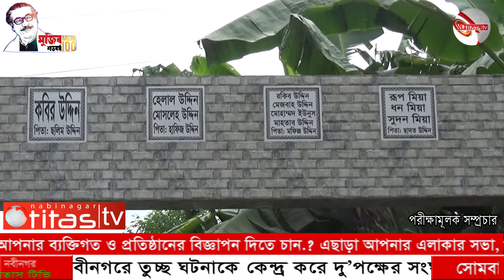তুচ্ছ ঘটনাকে কেন্দ্র করে দু’পক্ষের সংঘর্ষ, এজাহারে মিথ্যা তথ্য দেয়া হয়েছে বললেন বিবাদীর পরিবার ***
ব্রা‏হ্মণবাড়িয়ার নবীনগর উপজেলার শ্রীরামপুর ইউনিয়নের পুরান শ্রীরামপুর গ্রামের রবিউল আউয়াল ও মোশারফ হোসেন এর মাঝে তুচ্ছ ঘটনাকে কেন্দ্র করে সংগঠিত সংঘর্ষের ঘটনায় রবিউল আউয়াল বাদী হয়ে নবীনগর থানায় একটি মামলা দায়ের করেছেন। মিথ্যা তথ্য দিয়ে মামলা করা হয়েছে বলে দাবি করছেন বিবাদী মোশারফ হোসেন এর পরিবারের সদস্যরা। এছাড়া দায়ের করা মামলায় একাধিক সাক্ষীরাও জানেন না তাদের মামলায় সাক্ষী করা হয়েছে।

সরেজমিন ও এজাহার সূত্রে জানা যায়, রবিউল আউয়াল ও মোশারফ হোসেন উভয়ই পাশাপাশি বাড়ির হওয়ায় তাদের চলাচলে একটি সড়ক রয়েছে। সেই সড়ক দিয়ে মোশারফ হোসেন এর বাড়ির বৃষ্টির পানি নামার তুচ্ছ ঘটনাকে কেন্দ্র গত ০৮ সেপ্টেম্বর বিকেলে উভয়ের মধ্যে কথা কাটাকাটির এক পর্যায়ে সংঘর্ষে জড়িয়ে পড়েন। ওই সংঘর্ষে উভয় পক্ষেরই কয়েকজন আহত হয় হন। পরে রবিউল আউয়াল বাদী হয়ে গত ১০ সেপ্টেম্বর নবীনগর থানায় একটি মামলা দায়ের করেন। ঘটনাস্থলে না থেকেও মামলার সাক্ষী হওয়ায় খানিকটা বিচলিত রাসেল মিয়া। অপর আরেক সাক্ষী ফখরুদ্দিন উভয় পক্ষের কথা বিবেচনা করে কোন কথা বলতে রাজি হননি। তবে ঘটনাটি যে আসলেই একটি তুচ্ছ সেটি তিনি স্বীকার করেছেন।

এদিকে তাদেরই আরেক প্রতিবেশী সোনিয়া আক্তার জানান, আমি তাদের এই ঝগড়ার বিষয়ে কোন কিছু জানি না। তারপরও কেন রবিউল আউয়াল এর পরিবারের লোকজন পুকুর পাড় দিয়ে আমার চলাচলের পথ বন্ধ করলো আমি এর বিচার চাই।

এ বিষয়ে মামলার বাদী রবিউল আউয়াল জানান, এজাহারে আমি কোন মিথ্যা কথা লিখি নাই।

নবীনগর থানার পুলিশ পরিদর্শক তদন্ত নূরে আলম জানান, এজাহারভুক্ত আসামীদের গ্রেপ্তারে আমাদের অভিযান অব্যাহত রয়েছে।